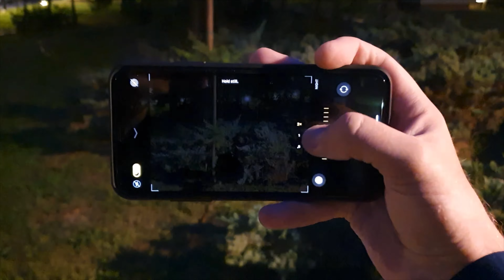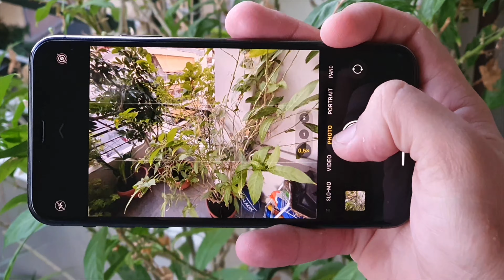iPhone 11 Pro max με Deep Fusion : Δραματική βελτίωση στην κάμερα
Δοκιμάζουμε τις κάμερες του iPhone 11 Pro max, με το Deep Fusion ενεργό με το νέο iOS 13.2